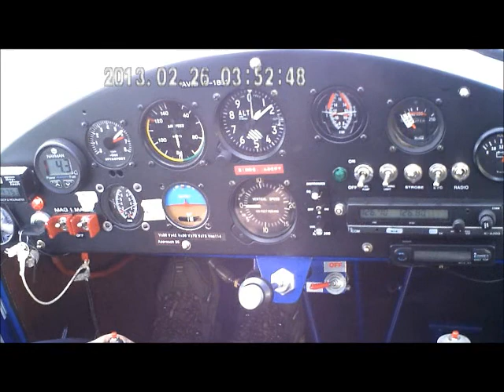Inside the Cockpit of Avid Flyer mk4 ... compare your data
Taken with an el-cheapo Chinese sportscam @ 720p and then reduced from 605mb to 122mb, so sowwy for the bad res. My Avid has an inverted Rotax 582 that turns a wooden GSC 3 blade 68" prop. I made this video specifically for others with similar config to compare stats. Some will do better and others worse. Like to hear from ya with any tips to improve airspeed... enjoy